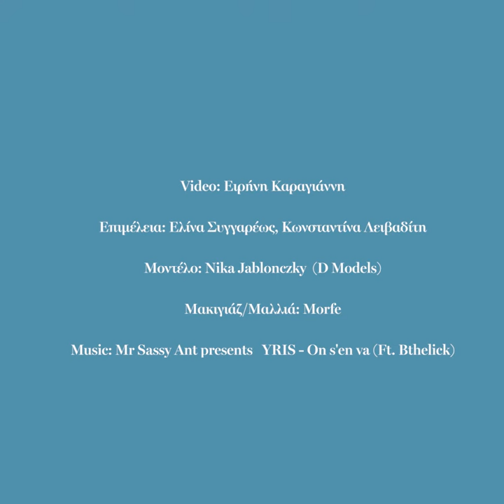Marie Claire Beach Goddess: Surf-Inspired Swimsuits